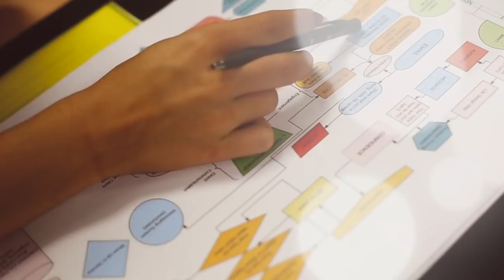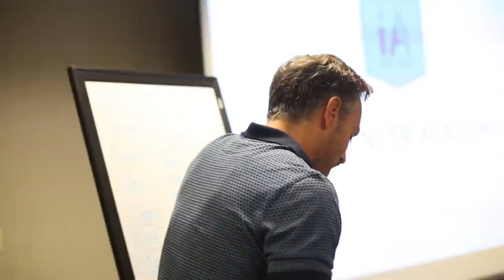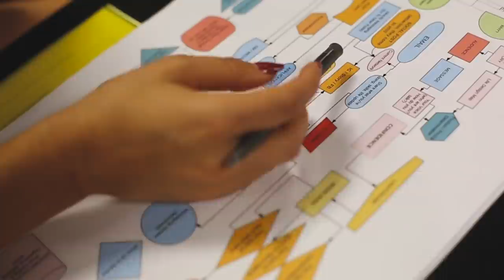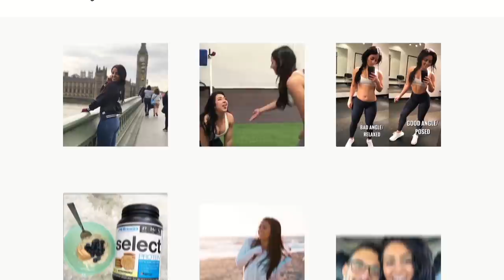Find Your Purpose, Find Your People | Influencers and Entrepreneurs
Find Your Purpose, Find Your People is an episode created by @3muh of the second Influencer Academy Live Event. Influencer entrepreneurs come together to find their purpose, find their people, and grow into the person they need to be in order to excel to the next level of their lives.